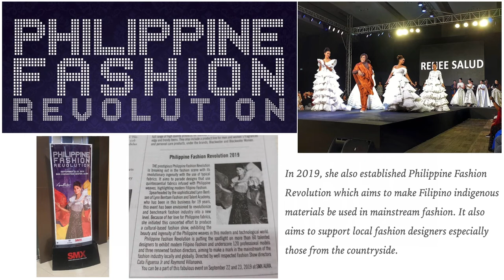Interview w/ Model and Entrepreneur LYNN ROXAS-BENTSEN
This is Lynn Roxas-Bentsen, model and entrepreneur. She is Norway-based and is the founder of the Lynn Bentsen Fashion and Talent Academy. She also established Philippine Fashion Revolution in 2019. Enjoy!